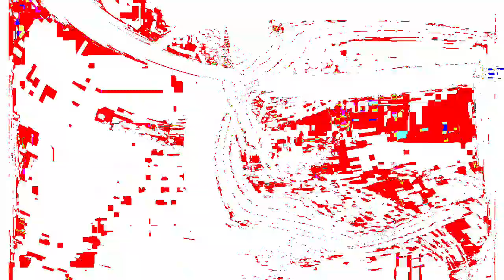[EPILEPSY WARNING] Movie 24 01 15 11h37m07s